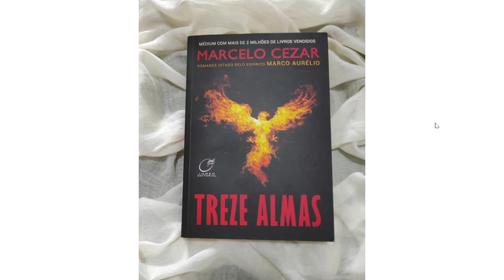28 Treze Almas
Neide e Eunice vão cuidar de Lina e conversam com Olério.